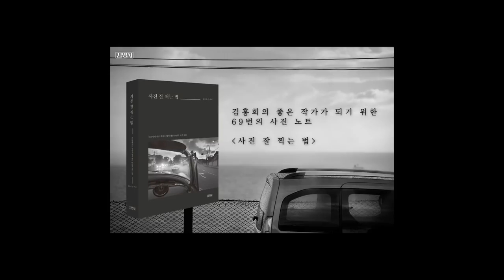9-5.사진으로 이야기 하는 법(권영준)/착한 사진은 버려라